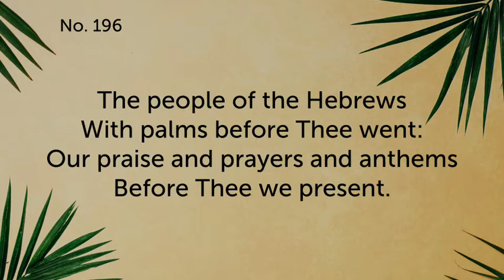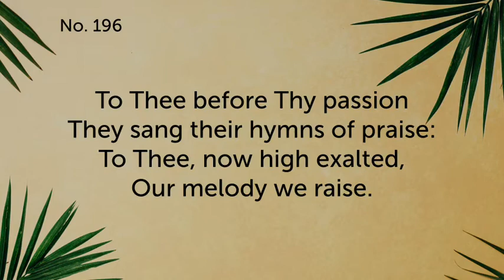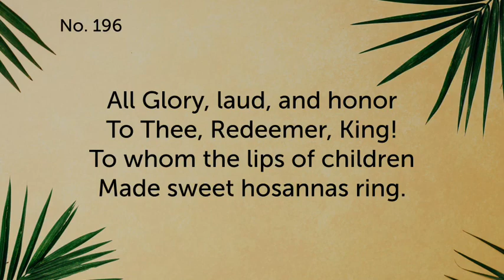All Glory, Laud, and Honor